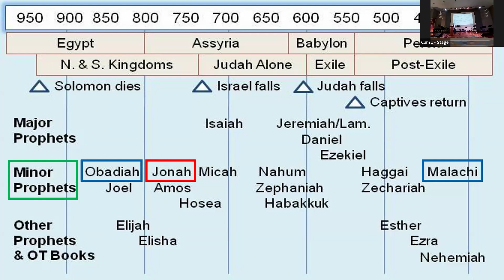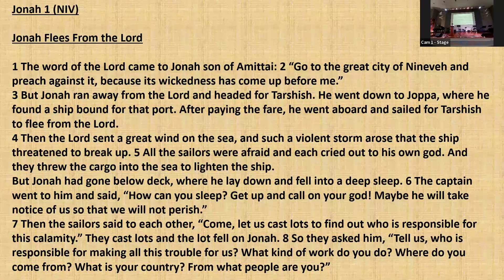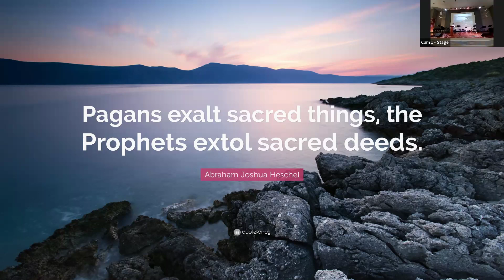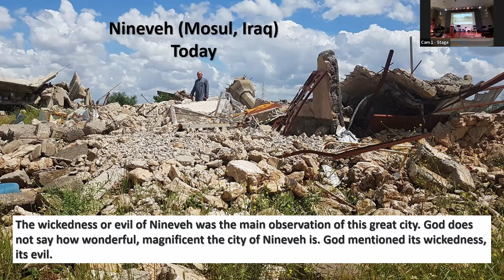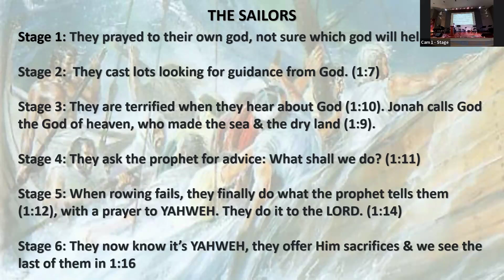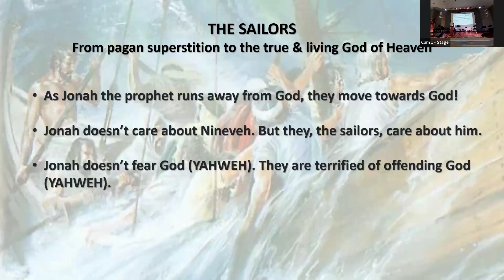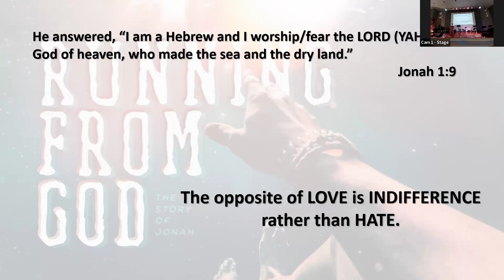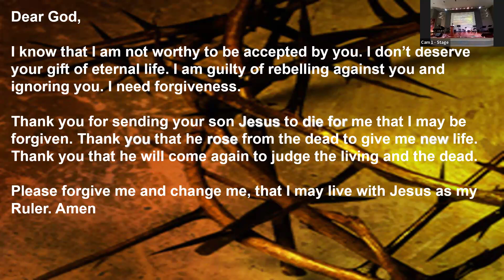25th Aug 2024 Malcolm Yong